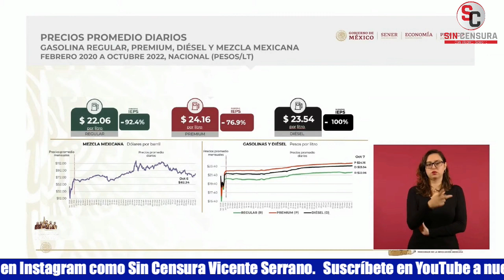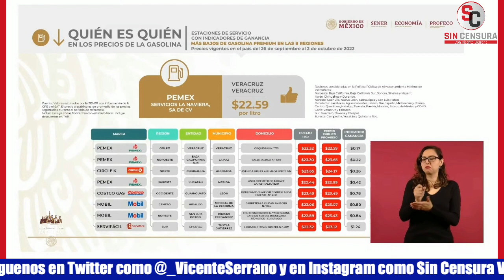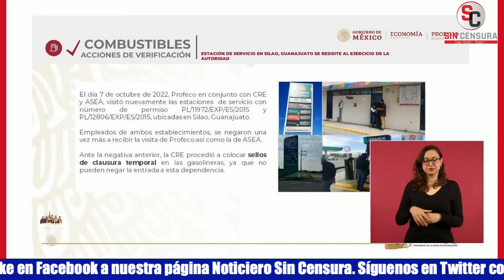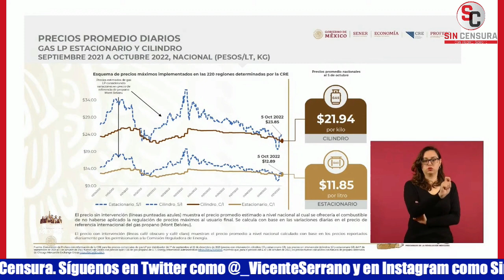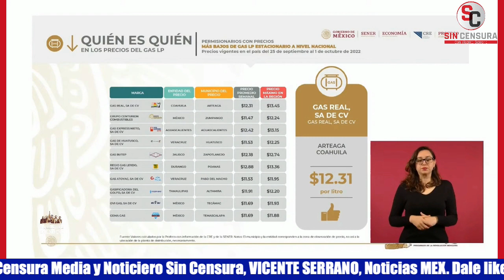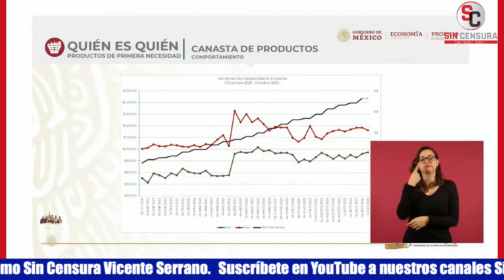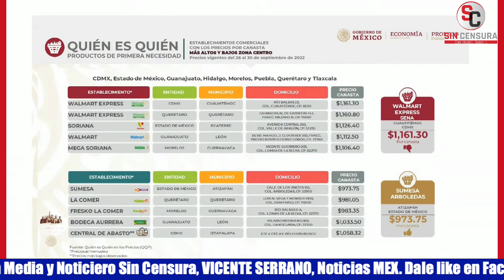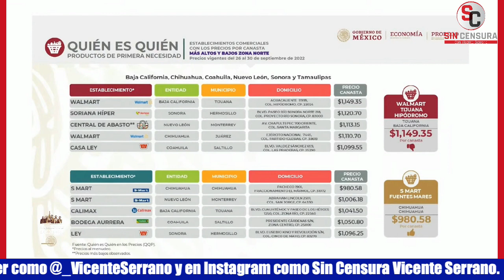AUMENTA INCENTIVO FISCAL A 92.4% EN GASOLINA REGULAR, INFORMA PROFECO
El presidente López Obrador presentó al titular de la Profeco Ricardo Sheffield quien dio a conocer que los gasolineros más careros de la semana son Redco, Chevron y Arco; y aseguró que como volvió a crecer el precio del petróleo se aumentó el incentivo fiscal al 92.4% en el caso de la gasolina regular